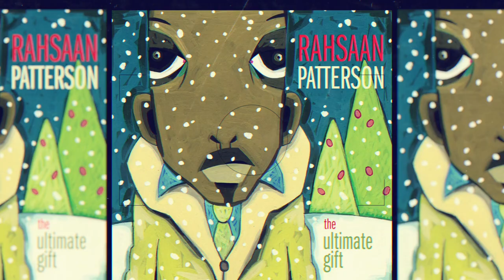Rahsaan Patterson on Sexuality and the Music Industry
Filmed by Sekou Luke Studio. Produced by Sekou Luke Studio [Rebel Media] & Christian John Wikane. Music: "Oxford Blues" by Rahsaan Patterson.